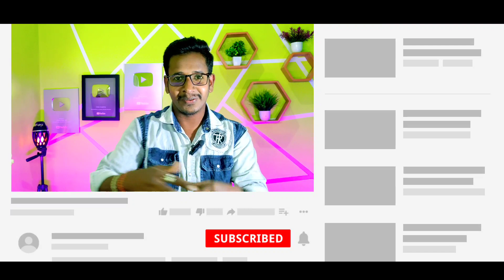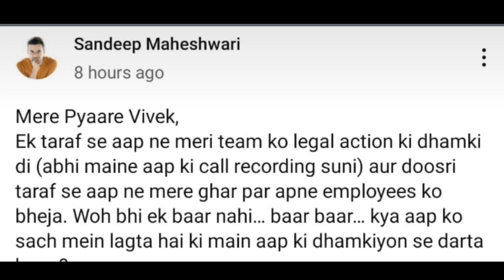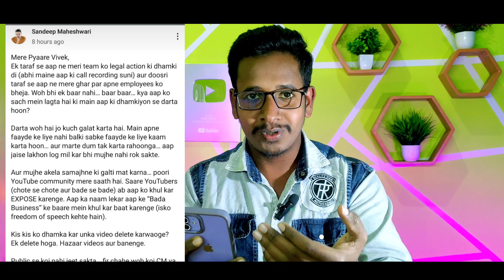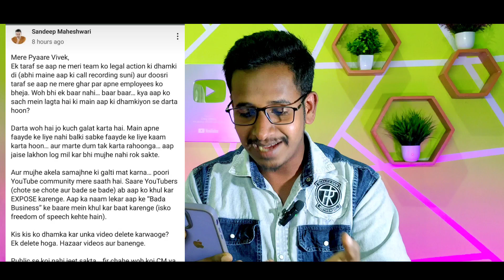Big Scam Exposed Vivek Bindra VS Sandeep Maheshwari